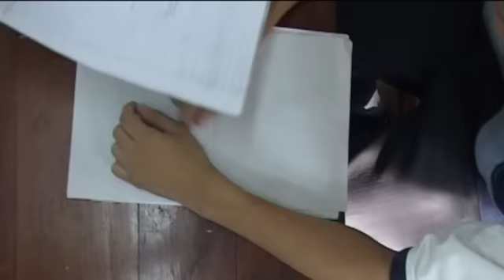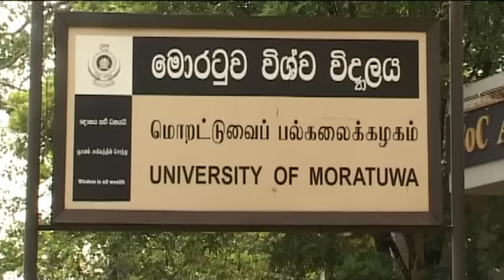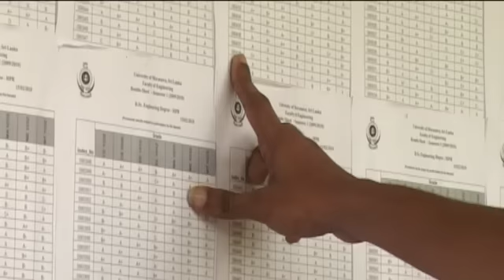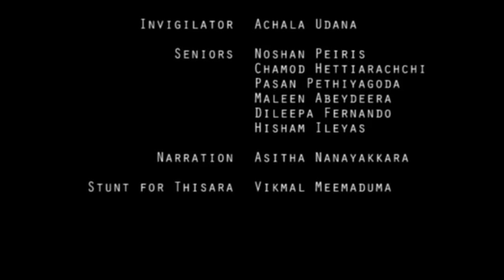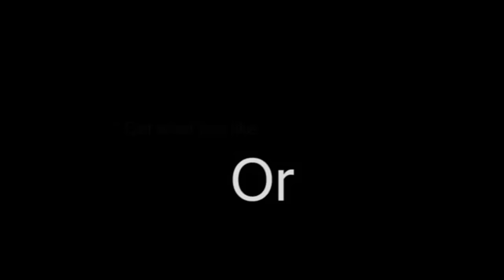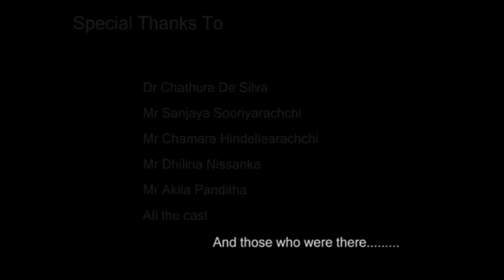University of Moratuwa short film - GPA 3.8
GPA  3.8:  Get what you like or like what you get.